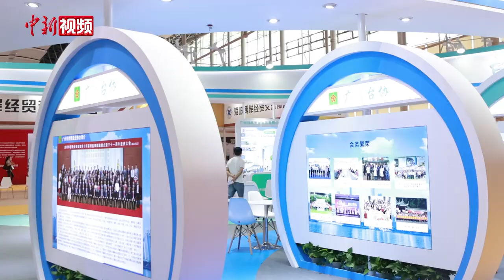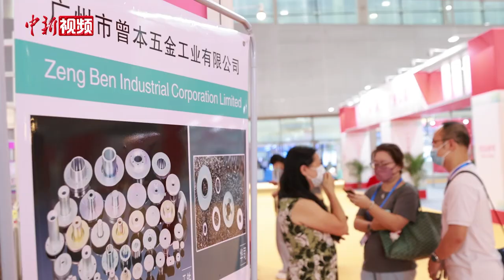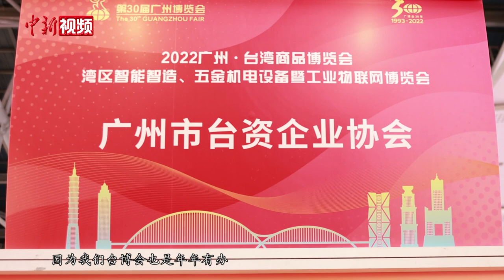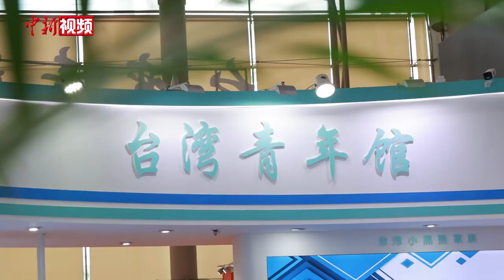2022广州台湾商品博览会：台商寻觅商机 实习台生表白北大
第30届广州博览会8月26日到28日在广州举办，而由广州市台办主办的“2022广州台湾商品博览会——湾区智能智造、五金机电设备暨工业物联网博览会”专业展会是其中的亮点，这是广州市涉台领域最大规模的经贸展会。来自台湾阳明交通大学的张宛婷近两个月的经历就是最好的证明，这位大二的学生选择在暑期自费完成防疫隔离来到广州，加入了广州台湾青年之家进行实习，从而去到了许多大陆城市参与活动，现在，性格活泼的她已经迫不及待要开启下一段梦想征程了。